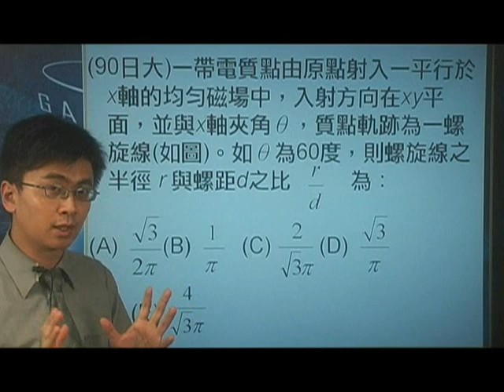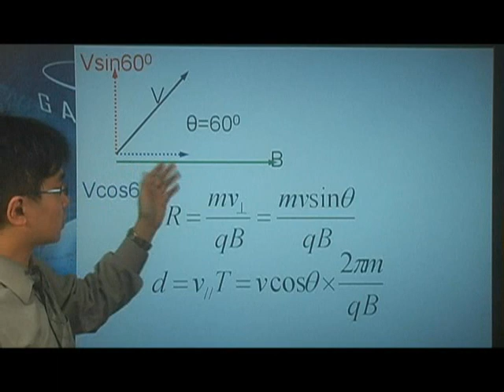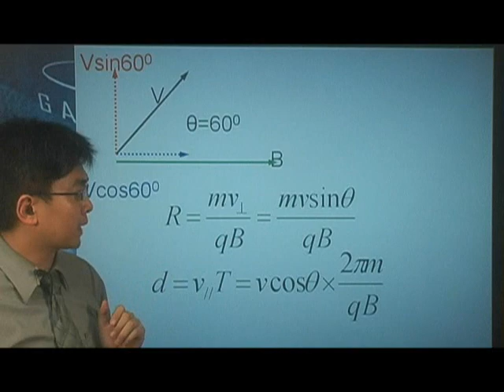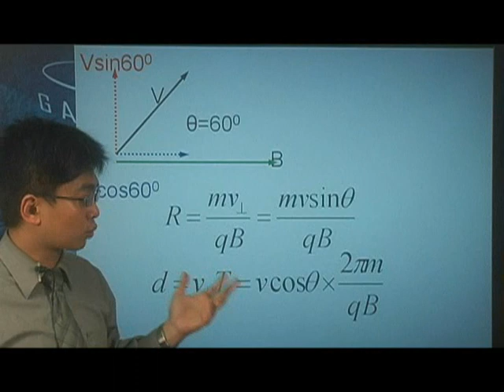[高三物理影片編號190317]19-3電流的磁效應之帶電質點在(均勻)磁場中的運動